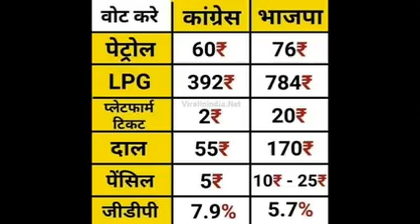कादर खान को पहले ही मालूम था अच्छे दिन आने वाले है😃😃😃😃